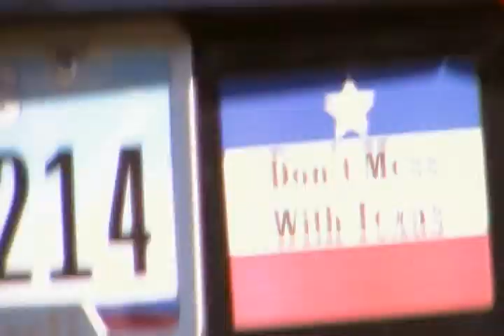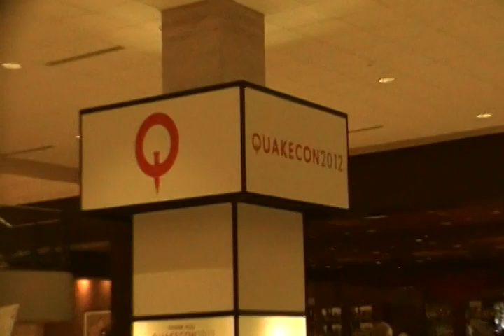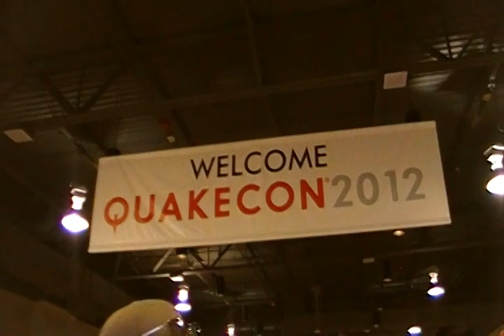QuakeCon 2012 - On Way to Register...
On my way to the QuakeCon 2012 convention at the
Lowes Anatole Hotel.
Where the annual convention is being held.

Filmed on Friday, August 3, 2012 at 5:06pm CST in
Dallas, Texas.
More footage of QuakeCon 2012 to come.
With some interviews of some custom computer people telling
about their custom made computers they made.